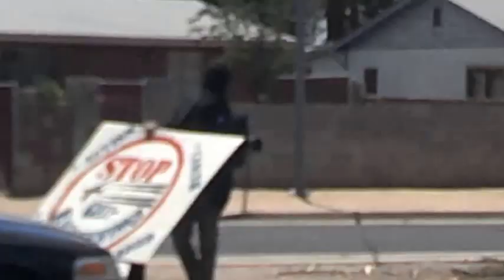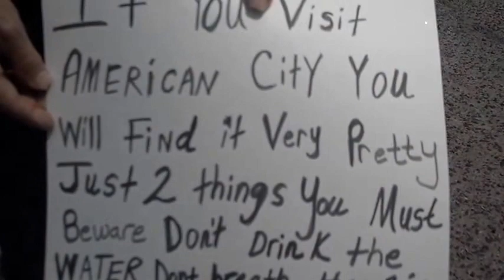Kill Monsanto! End Chemtrails! Where do you draw the line in the sand?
Fact is, America has been taken over by foreign Banksters! Where do you draw the line in the sand? Kill Monsanto! End Chemtrails!
 Real News Tucson